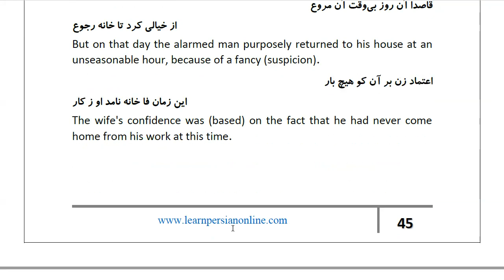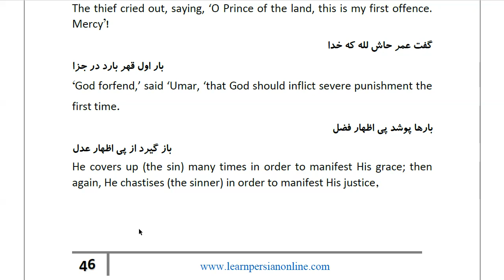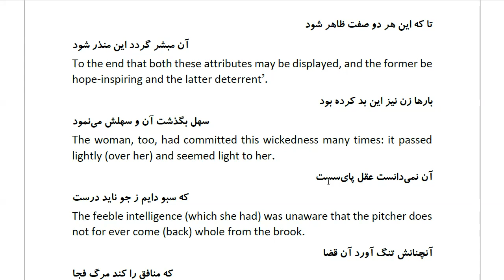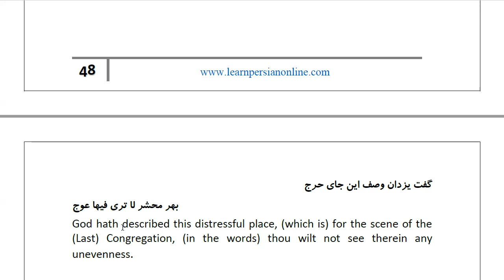Masnawi Rumi: In Farsi with English Translation: Part 523: Story of the Súfí who caught his wife